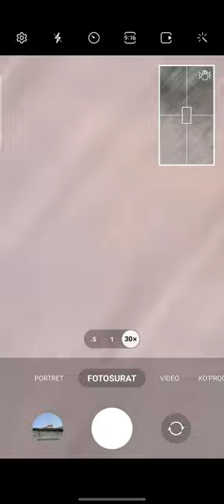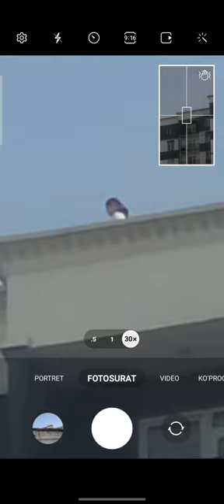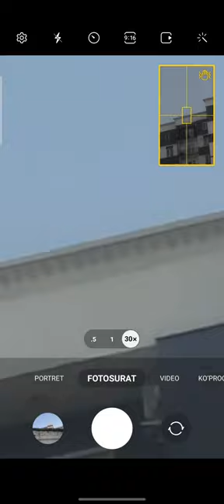zapal Binolar tepasida nimalar bolyapdi oxirigacha ko'ring 🤬😔